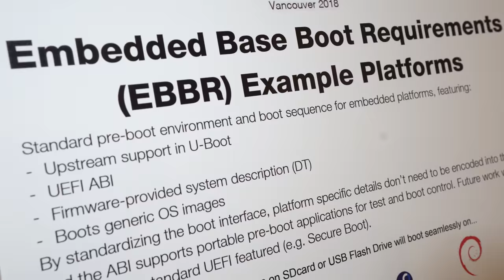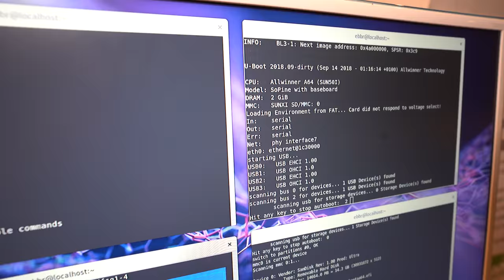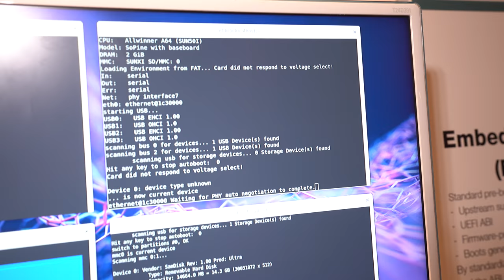EBBR: Embedded Base Boot Requirements at Linaro Connect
Standard pre-boot environment and boot sequence for embedded platforms, featuring:
- Upstream support in U-Boot
- UEFI ABI
- Firmware-provided system description (DT)
- Boots generic OS images
By standardizing the boot interfacei, platform specific details don't need to be encoded into the OS, and the ABI supports portable pre-boot applications for test and boot control, future work will be on the more standard UEFI featured (e.g. Secure Boot).

Members get:
- early access to all yet unpublished videos (up to hundreds)
- special icon next to username to get comments highlighted

Filmed in 4K24 with Sony A7III ($2000 rented through FatLlama (UK only, get £25 off first rental all my A7III videos with 16-35mm G Master are added